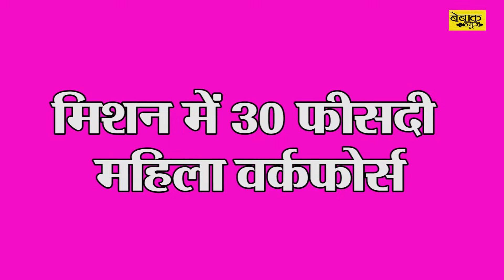Chandrayaan : इन दो महिलाओं के हाथ में इसरो का बहुबली चंद्रयान-2 मिशन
चंद्रयान-2 में एक ऑर्बिटर है, एक 'विक्रम' नाम का लैंडर है और एक 'प्रज्ञान' नाम का रोवर है।

Video- ISRO